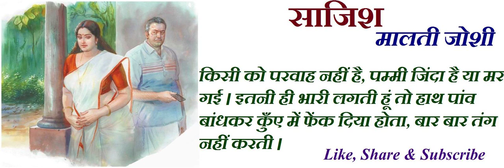"साजिश" || Saazish || मालती जोशी || Malti Joshi || Hindi Kahani || Hindi Kahaniwali